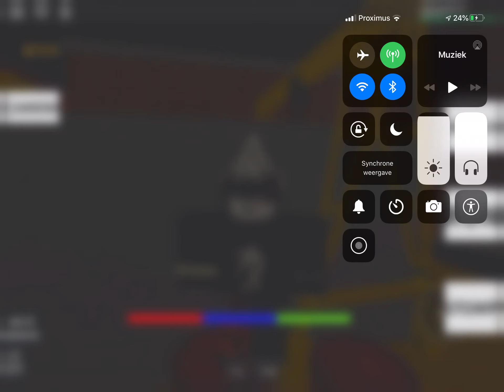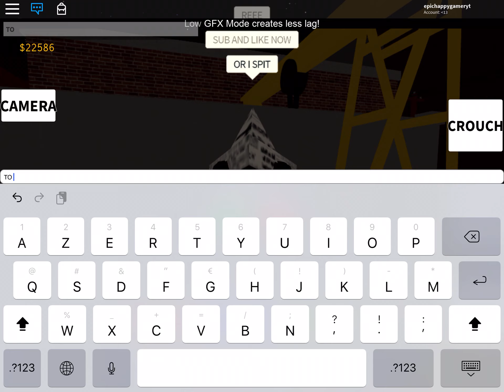ROBLOX REALLY REALLY RARE BYPASSED AUDIO